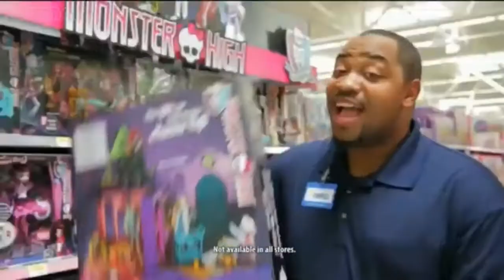Walmart - October Savings Event commercial #2 (2013)